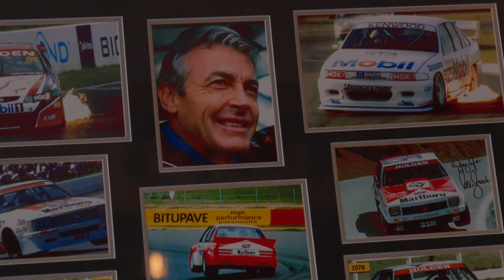THM Barbers | OFFICIAL TRAILER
Welcome to The Handsome Man Barber Shop...

Located at - 62 Mount St, Heidelberg VIC 3084, AUS

Credit: @ahfilms.official on Instagram